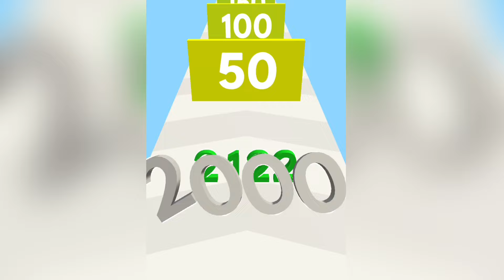Number Stack Run 3D Part2- Level Up Number Stack Run (infinity Number Master) Math Gameplay Asmr